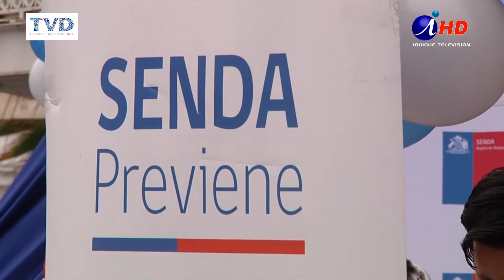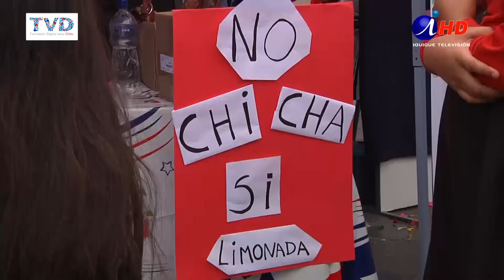FONDAS SOLIDARIA Y PREVENTIVA PARA CELEBRAR EL 18 (2016.09.14) Iquiquetv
Con un evento denominado Fonda Solidaria servicios y organizaciones vinculadas a la gente de calle, iniciaron las celebraciones de fiestas patrias, con la atención de servicios personales, juegos, baile y un almuerzo, en el que participaron alrededor de 120 personas vulnerables.
Por otra parte, Senda organizó una fonda preventiva, destinada a motivar las celebraciones patrias, sin el consumo de alcohol.